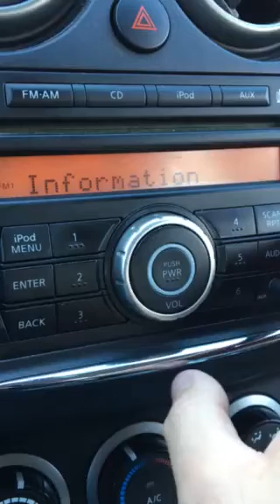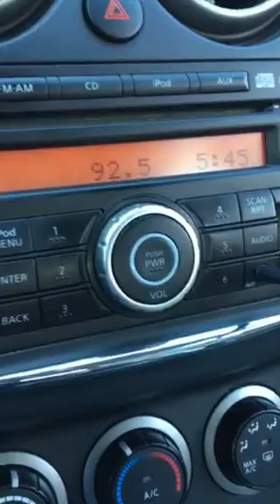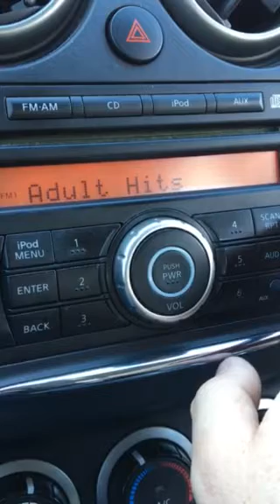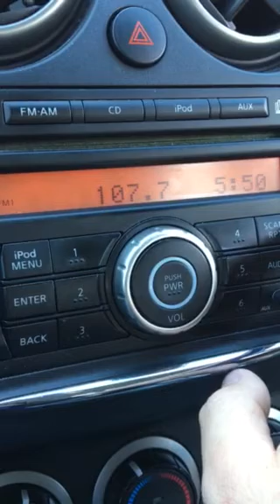Winnipeg, Manitoba FM Bandscan - March 15, 2019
Welcome to the (other) Gateway to the West...Winnipeg! Taken near James Armstrong Richardson Airport in the West End.

88.1-CKSB-10/Winnipeg
88.7-CKYN/Winnipeg
88.9-(Faintly) CKMW/Winkler
89.3-CBW-1/Winnipeg
89.9-CKSB/Winnipeg
91.1-CKXL/Winnipeg
91.9-Bleedover from CITI
92.1-CITI/Winnipeg
92.3-Bleedover from CITI
92.7-Soon to be the new home of CKJS, which is moving from AM 810.
93.1-CHPO/Portage la Prairie
93.5-CJEL/Winkler
93.7-CJNU/Winnipeg
94.1-Bleedover from CHIQ
94.3-CHIQ/Winnipeg
94.5-Bleedover from CHIQ
95.1-CHVN/Winnipeg
95.3-Bleedover from CHVN
95.5-Might be KKZY/Bemidji, MN
95.9-CKUW/Winnipeg
96.5-CJPG/Portage la Prairie
96.7-CILT/Steinbach
96.9-CKYZ/Winnipeg (currently running a test loop before it launches its permanent multicultural format)
97.3-Bleedover from CJKR
97.5-CJKR/Winnipeg
97.7-Bleedover from CJKR
98.3-CBW-FM/Winnipeg
98.9-Bleedover from CFPG
99.1-CFPG/Winnipeg
99.3-Bleedover from CFPG
99.9-CFWM/Winnipeg
100.5-CFJL/Winnipeg
101.3-Bleedover from CJUM
101.5-CJUM/Winnipeg
101.7-Bleedover from CJUM
102.1-Bleedover from CKY-FM
102.3-CKY-FM/Winnipeg
102.5-Bleedover from CKY-FM
103.1-CKMM/Winnipeg
104.1-CFQX/Selkirk
104.3-Bleedover from CFQX
104.7-CIUR/Winnipeg
105.1-KAOC/Cavalier, ND can frequently come in here
105.5-CICY/Selkirk
106.1-CHWE/Winnipeg
107.1-CKCL/Winnipeg
107.5-(Faintly) CJIE/Winnipeg Beach
107.7-CJXR/Steinbach